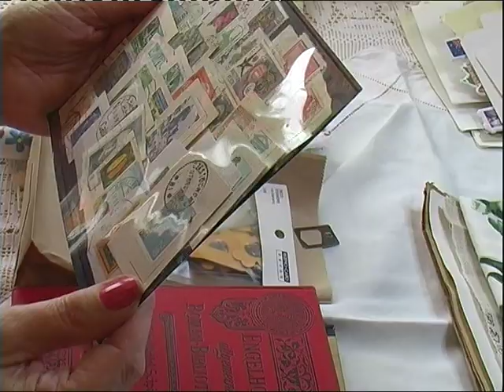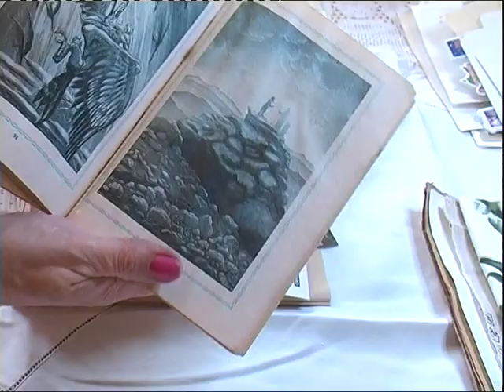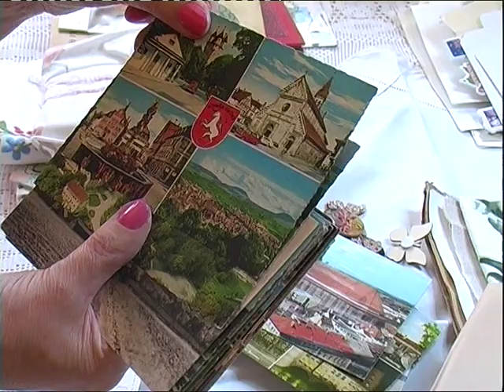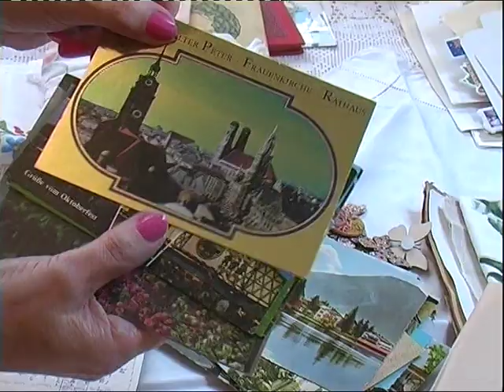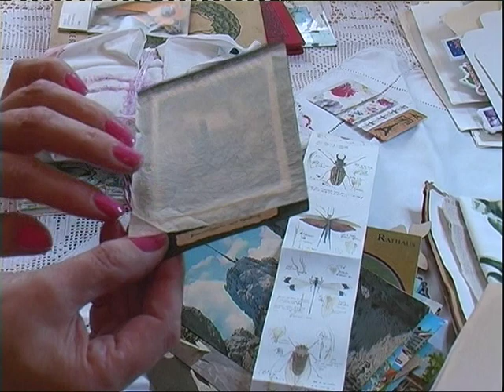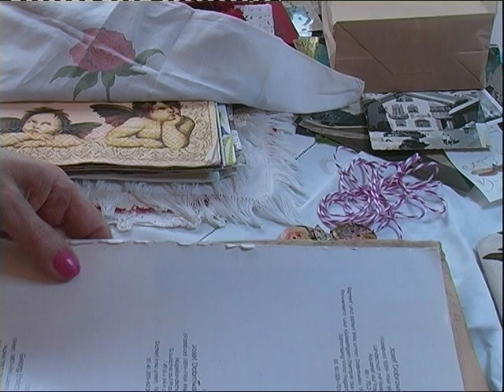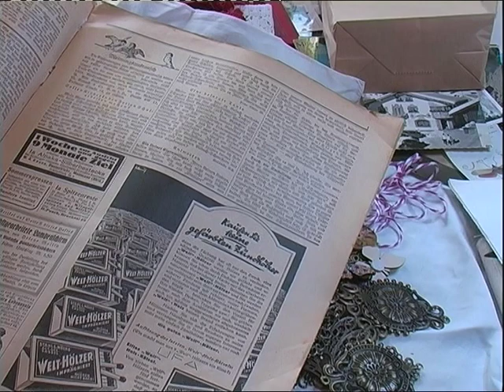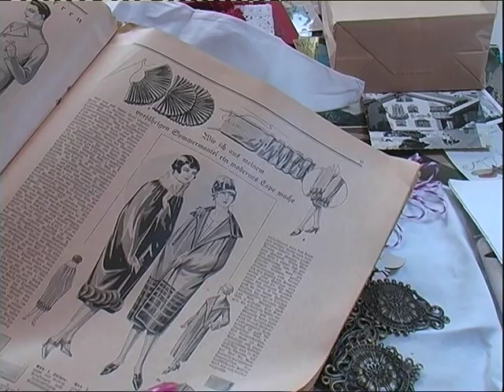HAPPY MAIL from Dr. ANGELIKA SCHLAGER Part 2